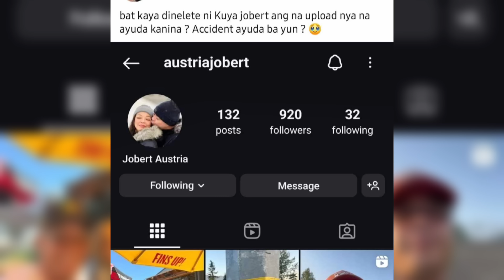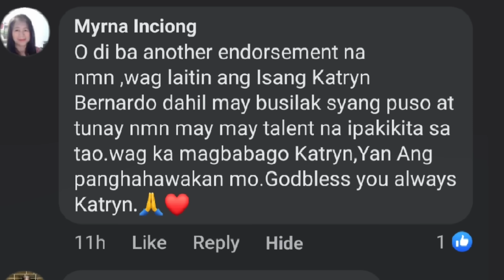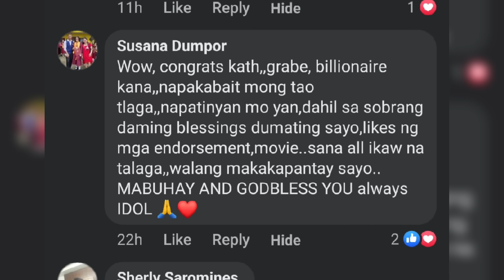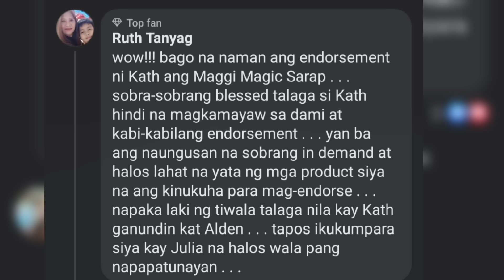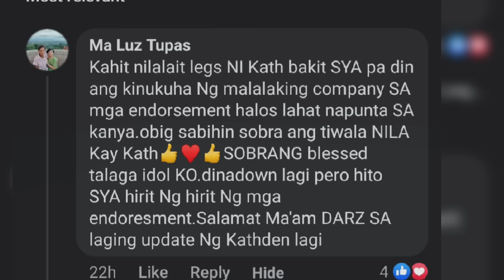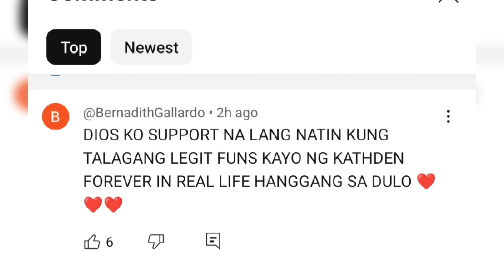KATHDEN|DIREK CATHY BAKIT PINABURA ANG VIDEO NG KATHDEN KAY KUYA JOBERT ETO PALA ANG DAHILAN